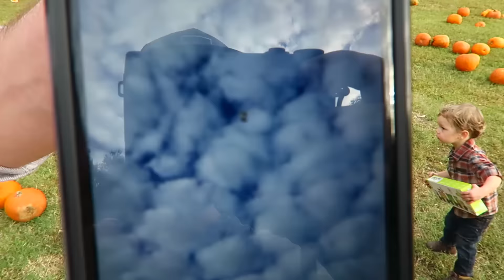A BIRTHDAY PARTY LOVE TRIANGLE?!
We spend the day celebrating our sweet best friends' son for his second birthday. We love traveling with these kids to all over North Carolina for special events like this.